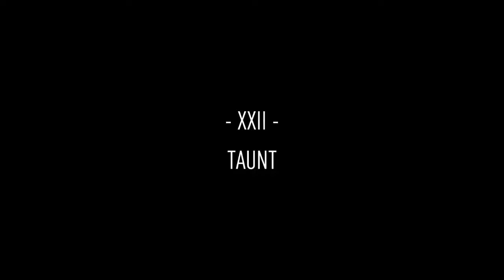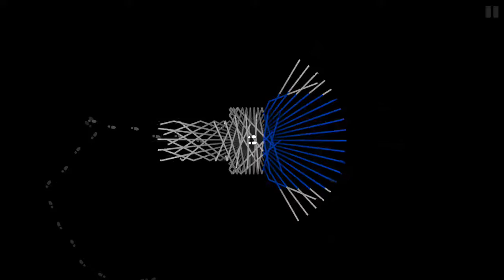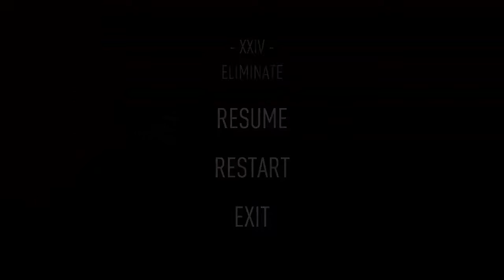Symulator Echolokacji - Dark Echo #3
Dark Echo - to epicka gra logiczna z prostą grafiką 2D. Życzę miłego oglądania :-)  .